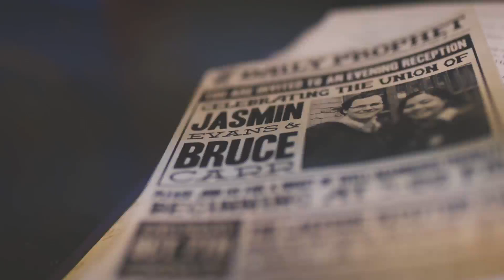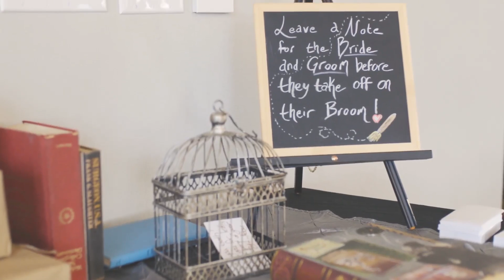Our Harry Potter Inspired Wedding: Jasmin + Bruce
Me and Jasmin could not have asked for a better wedding day. Our Harry Potter inspired wedding was absolutely amazing and the team of Lalalu Photography made our most important day together look like an award-winning movie. I hope all of you enjoy it and thank you to everyone who helped make our day so memorable.

Special Thanks:

We need to say a special thank you to our parents who not only paid for the majority of the wedding but sacrificed so much for us. We love you so much Kevin, Ruby, Rhonda, Moe, Mark and Claudia! Thank you for everything you have done for us leading up to this moment! Also I must give a huge shout out to our groomsmen and bridesmaids, Mike, Kristina, William, Amanda, Evan, Sarah, Joey, Nikole, Paul, Vickee, Gabriel and Nickee, all of the support you've given us through our years of friendship has meant so much to us!

 Lalalu Photography was incredible at not only making our amazing videos but also for staying for not only the wedding itself but for the rehearsal and set up! Heather with Moss and Magnolias integrated our decor with her own, creating the beautiful atmosphere of our wedding. Blondie Bar Bakery made the most beautiful and delicious cake that everyone at the wedding loved. DJ Shadowfax helped encourage  ALL of our guests to dance, which was wonderful!